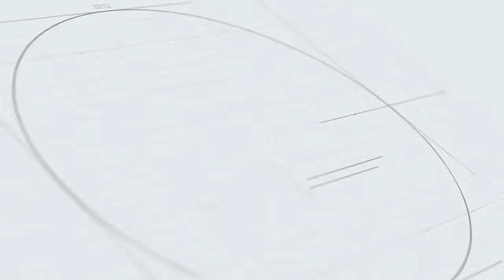4 April 2019